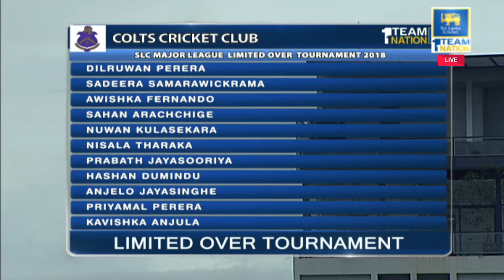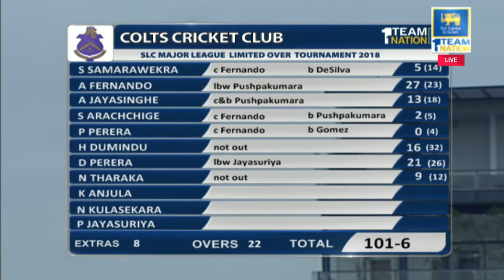Colts CC vs Chilaw Marians - SLC Major Limited Over Tournament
Colts CC vs Chilaw Marians - SLC Major Limited Over Tournament Live @ Colts Grounds, Colombo.